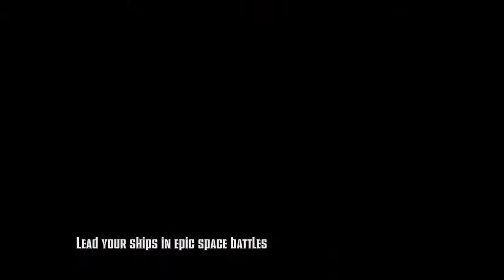Battlefleet Gothic: Leviathan — игровой процесс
Игрок собирает свой отряд из звездолетов и ведет к победе имперский космофлот

Battlefleet Gothic: Leviathan
Жанр: Стратегия
Платформа: iOS, Android
Издатель / Разработчик: Grand Cauldron
Дата выхода: 2016